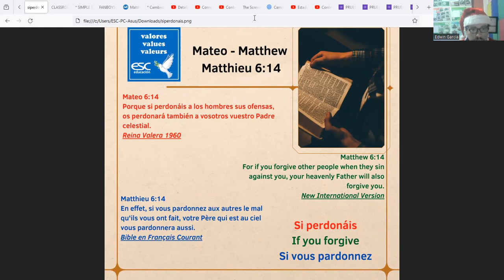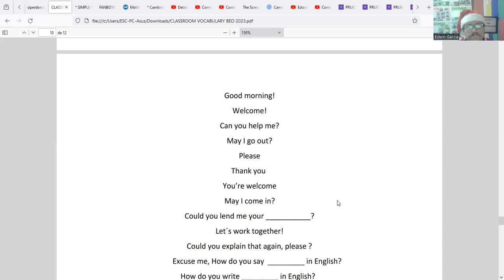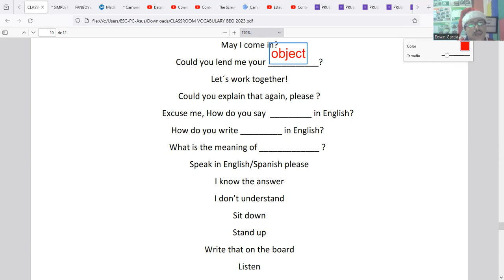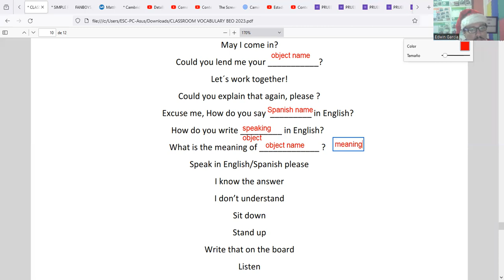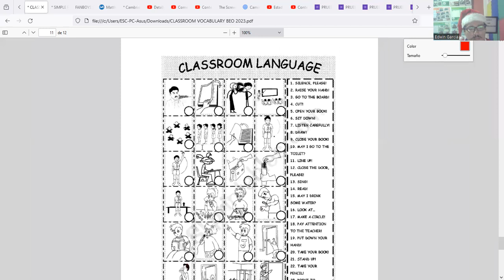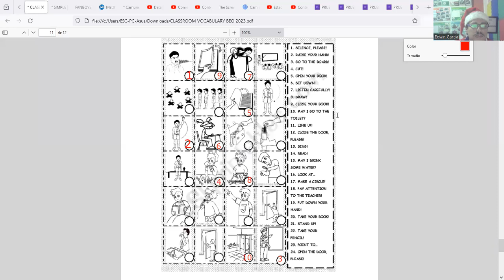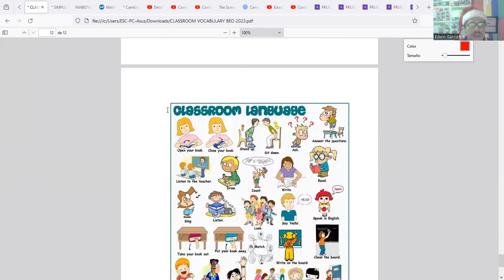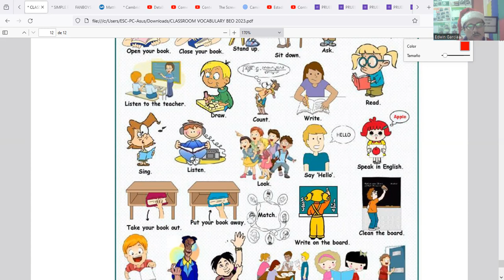Classroom Language (Ejercicios) - Part 1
Diplomado en Idioma Inglés Nivel Básico  (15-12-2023) by Teacher Edwin García - ESC Educación. Vocabulario de objetos relacionados al salón de clases, pronunciación, significado en español y aplicaciones prácticas.